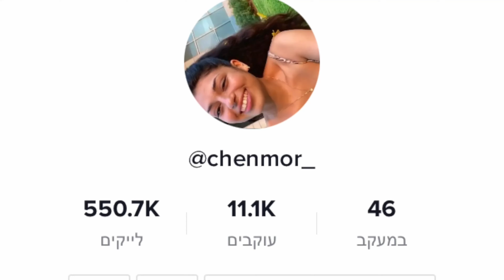כתבתי שיר על המבורגרים מתגובות של אנשים מהטיקטוק.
חחחחחההההההההה אתם אפילו לא יודעים כמה זמן זה לקח לעשות את הסרטון בן 2 הדקות ו14 שניות הללו. אבל שווה את זה.
תעקבו גם באינסטגרם כי אני ממש מבדרת שם-
וגם בטיקטוק כי 11k פיפול לא טועים
_TikTok : @chenmor
מילים:
חיסל לי את האוכל וזה לא פייר
אבל ההמבורגר העסיסי הסתכל
עלי, עלי.

אז צעקתי המבורגר- עסיסי הו כן עסיסי
ורק אתה פשוט שברת לי את הלב.

סטייק, בננה, עוף ביצה- אוכל זה פשוט אהבה
אוכל טוב לי לנשמה, כמה שהאהבה הזאת
עוצרת נשימההההה
עוצרת נשימההההה
עוצרת נשימה.
חברים גאונות מהי.
יאללה ביי